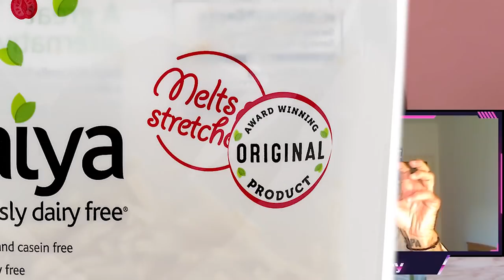The Vegan View wants more Sausage!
ORTHODOXY AND THE KINGDOM OF SATAN :
ORTHODOXY AND THE RELIGION OF THE FUTURE